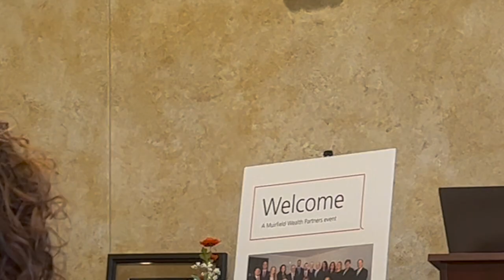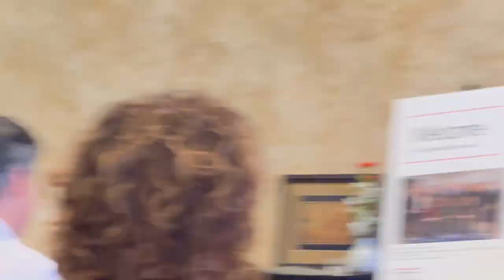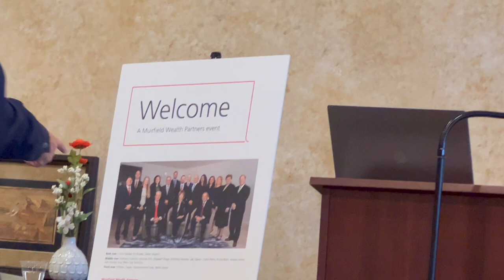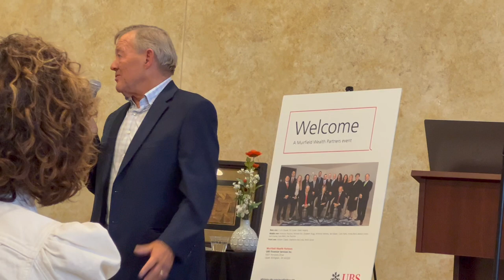09 Willie Grové Speech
I wished I had time to thank each of my clients.  Not all friends have become clients, but all clients have become friends.  I am eternally grateful for each and every client who played such a huge role in helping me build a successful multi-family life-planning practice.  My everlasting thank you to my team of professionals.,  I was visible in the very competitive world of finance only because I stood on the shoulders of these giants!

Audio and Video Quality are iPhone from an audience seat.  Thank you to Jessica Grové for filming this.